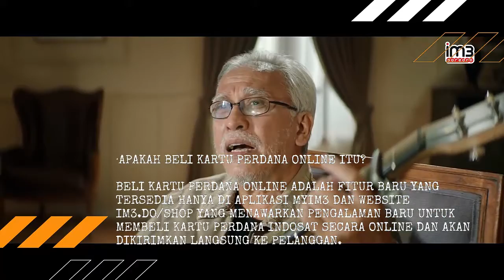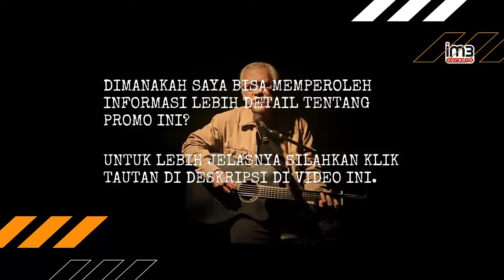Cara Pembelian Perdana Online Indosat IM3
Pesan Kartu Perdana IM3 Ooredoo sekarang tanpa ribet langsung dikirim ke rumah.
3 langkah mudah untuk mendapatkan Kartu Perdana IM3 Ooredoo kamu
1. Pilih Paket & Nomor
Pilih paket data dan nomor yang kamu inginkan.
2. Isi Informasi Pengiriman
Lengkapi informasi pengirimanmu.
3. Bayar Pesananmu
Pembayaran semakin mudah dengan berbagai metode pembayaran